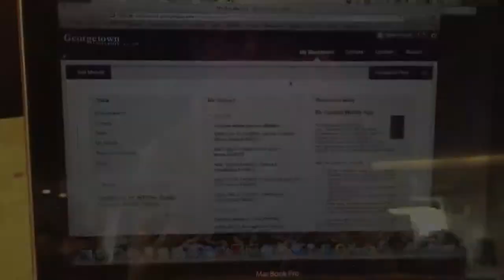Headed to Hilltoss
Taylor (COL '17) heads to Hilltoss, a student-run eatery on campus, to get one of her favorite treats: an acai bowl!